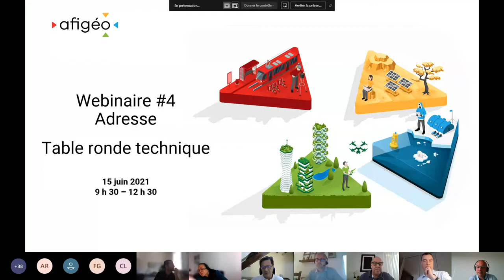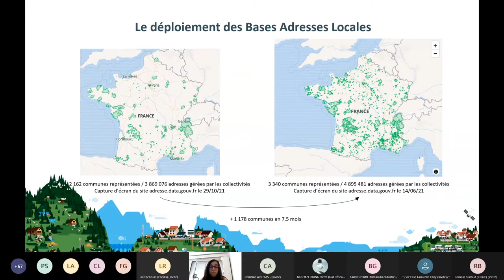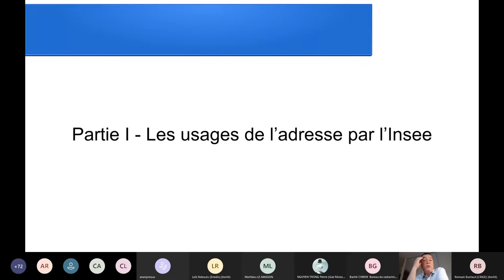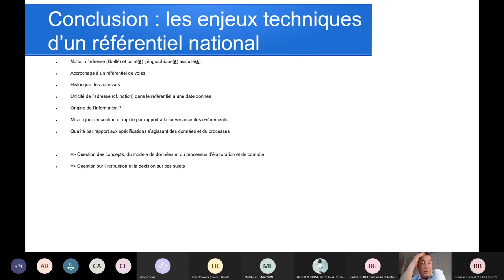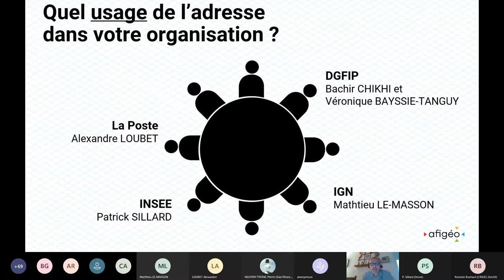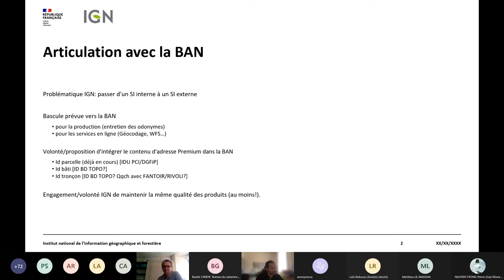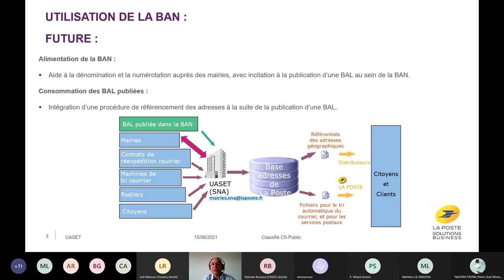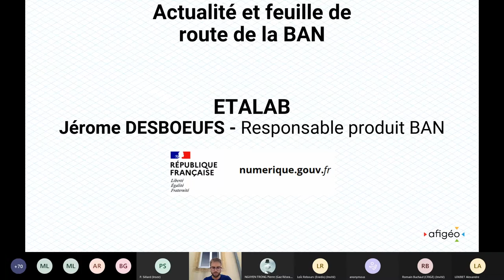Les Usages de la donnée Adresse · Webinaire #4 · Afigéo · 15 juin 2021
Replay du Webinaire #4 Adresse organisé par l'Afigéo, le 15 juin 2021.
"Table-ronde technique des experts nationaux"

Ce webinaire réunit un panel d’experts nationaux pour favoriser une approche transversale autour de sujets pratiques, techniques et d’articulation avec d’autres référentiels.

Programme :

- Animation : Romain BUCHAUT, Directeur technique du CRIGE Provence-Alpes-Côte d’Azur et Loïc REBOURS, DSI, Enedis
- Introduction : Christine ARCHIAS, Vice-présidente de l’Afigéo
- Actualité loi 4D « décentralisation, différenciation, déconcentration et décomplexification » : Ariane ROSE, ANCT
- Tour de table sur les usages autour de l’adresse : enjeux, gestion technique, process/SI, …
- Tour de table sur les articulations avec la BAN : usages et contributions actuelles et perspectives
- BAN : actualité, feuille de route : Jérôme DESBOEUFS, Etalab

Participants :

- Ariane ROSE, Intrapreneure BAL, ANCT
- Bachir CHIKHI, bureau GF3A – Division 1 et Véronique BAYSSIE-TANGUY, DGFIP – Ministère de l’économie
- Jérôme DESBOEUFS, Responsable produit Base Adresse Nationale, Etalab
- Matthieu LE-MASSON, Responsable données et produits, et Frédérique WILLIAMS, IGN
- Patrick SILLARD, Chef du département des méthodes statistiques, INSEE
- Alexandre LOUBET, La Poste